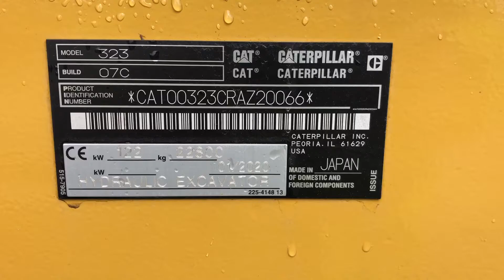Cat Excavator 323 next generation with elevator cab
Manager used equipment
Zeppelin branch Berlin